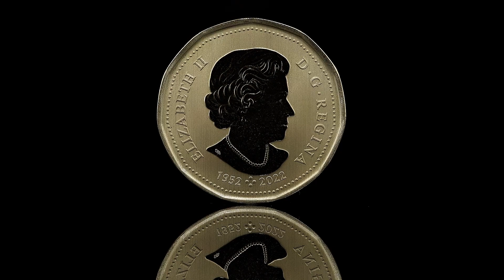Specimen Set – Greater Sage-Grouse – Mintage: 30,000 (2023)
Each spring, the male greater sage-grouse puts on quite a show: it fans out its plumage, puffs and pops its chest, and struts its stuff in hopes of attracting a mate. This elaborate courtship display has been captured on the 2023 specimen dollar, which highlights the endangered status of a species that now occupies just 7% of its historical range in Canada. With fewer than 250 remaining in the wild, Canada’s greater sage-grouse population has been the focus of collaborative efforts to support the recovery of both the grassland species and its sagebrush habitat. Those efforts include a captive breeding and reintroduction program led by the Wilder Institute/Calgary Zoo; as of early 2022, 187 conservation-born sage-grouse have been released onto protected lands in southern Alberta and Saskatchewan, home to only five known communal mating grounds (leks). Hope for the greater sage-grouse’s recovery grows, as ongoing research and population management strategies are working to slow the population’s decline and boost its chances of survival.